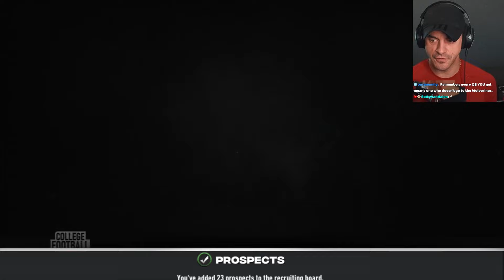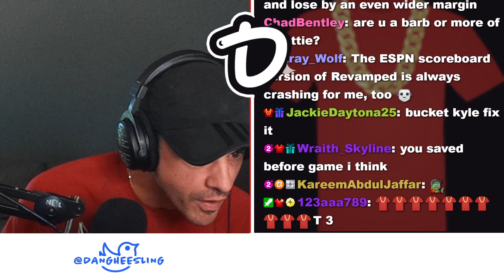Saving MSU - for REAL this time!